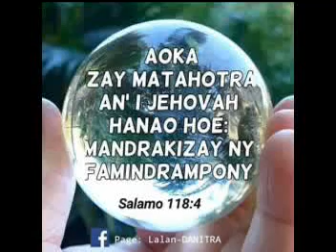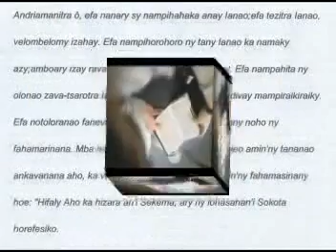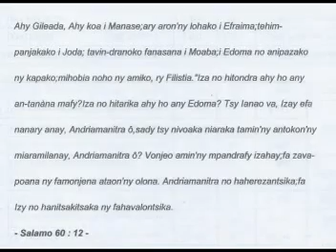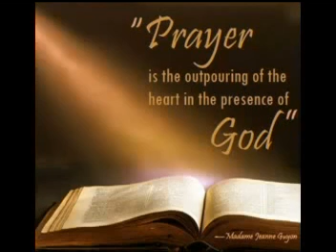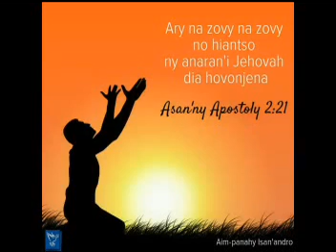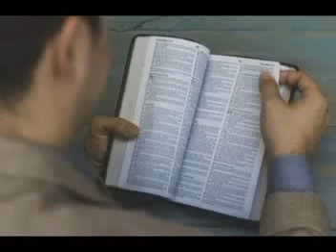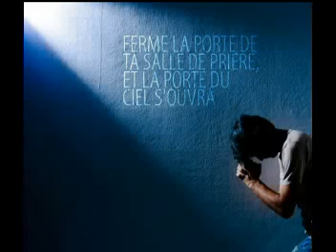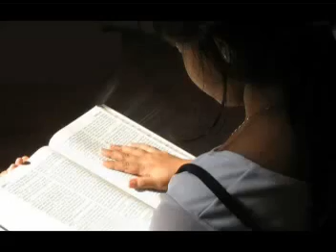Antsoy Aho dia hovaliako hianao (Mana isanandro : Salamo 60 : 1 - 12)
NY FAHAIZANA MANDAMINA TSARA NO ENTINAO MIADY

1. Fa ny fahaizana mandamina tsara no entonao miady, ary raha maro ny mpanolo-tsaina, dia misy famonjena.

2. Ny hevitra rehetra dia aorin'ny fisainana, ary ny fahaizana miady tsara no entonao miady.

3. Hanome saina anao sy hampianatra anao izay lalan-kalehanao Aho; hitsinjo anao ny masoko ka hanolo-tsaina anao Aho.

4. Fa Andriamaniny no manoro azy izay mety hataony, eny, Izy no mampianatra azy.

5. Mamelombelona ny fanahiko Izy; mitarika ahy amin'ny lalan'ny fahamarinana noho ny anarany Izy.

6. Ampandreneso ny famindramponao aho nony maraina, fa Ianao no itokiako; ampahalalao ahy izay lalana tokony halehako, fa aminao no ananganako ny fanahiko.

7. Fa Zaza no teraka ho antsika, Zazalahy no omena antsika; ary ny fanapahana dia eo an-tsorony, ary ny anarany atao hoe : Mahagaga, Mpanolotsaina, Andriamanitra Mahery, Rain'ny mandrakizay, Andrian'ny fiadanana.

8. Fa raha tonga ny Fanahin'ny fahamarinana, dia Izy no hitari-dalana anareo ho amin'ny marina rehetra

Ireo Boky sy Toko ary ny Andininy ahitana ireo VERSETS CLES ireo ao @ Baiboly :

(1) Ohabolana 24 : 6
(2) Ohabolana 20 : 18
(3) Salamo 32 : 8
(4) Isaia 28 : 26
(5) Salamo 23 : 3
(6) Salamo 143 : 8
(7) Isaia 9 : 5
(8) Jaona 16 : 13

Vatomandry 22 Novembra 2020

3. ADRESSE : Vatomandry MADAGASCAR

JESUS VOUS AIME.

QUE DIEU VOUS BENISSE ABONDAMMENT